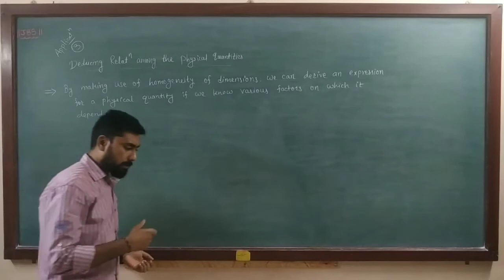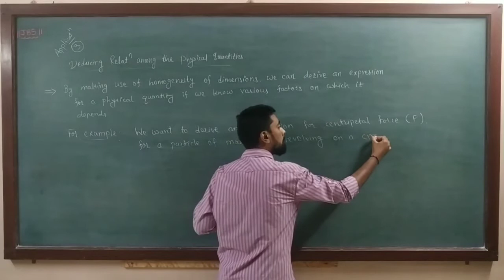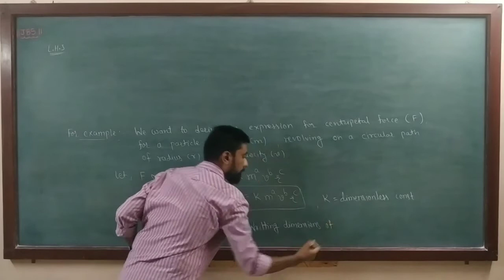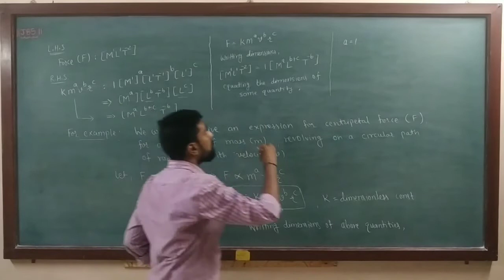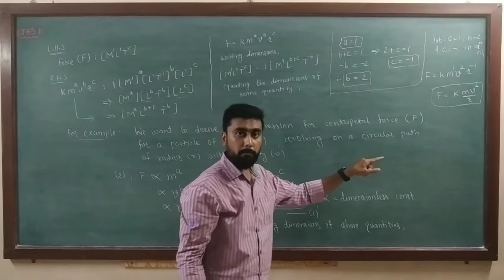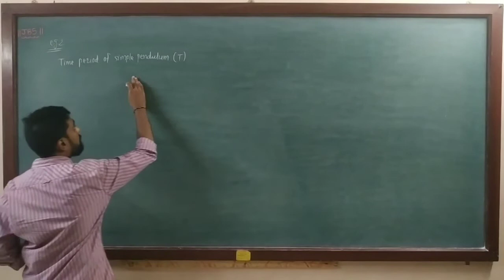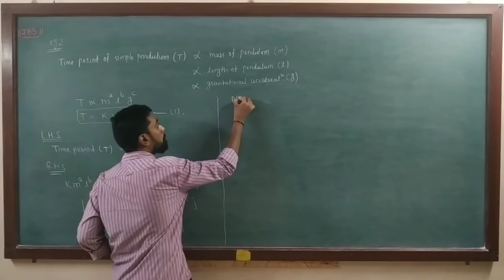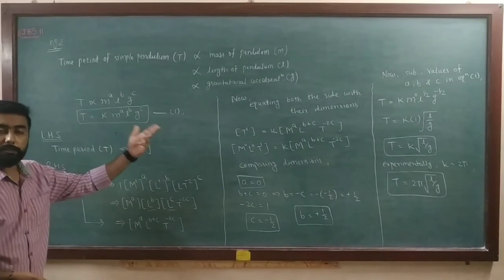2.28 Application 3 ( Dimensional Analysis)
2. Units and Measurements